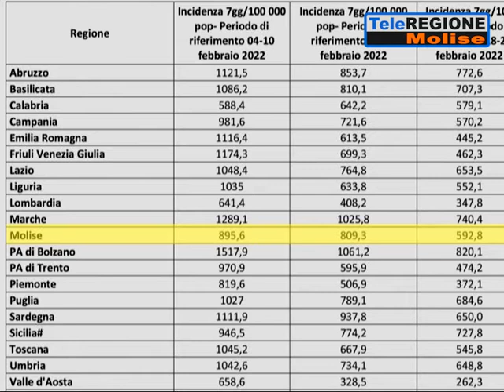Il Molise resta in zona gialla. Nel bollettino Asrem più guariti che positivi -...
Servizi TG | Il Molise resta in zona gialla. Nel bollettino Asrem più guariti che positivi | 25/2/2022